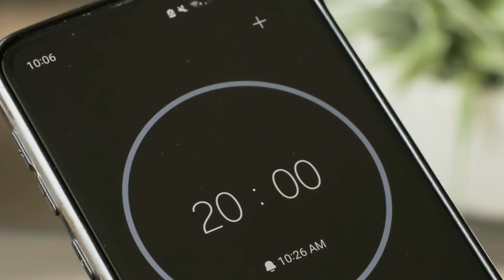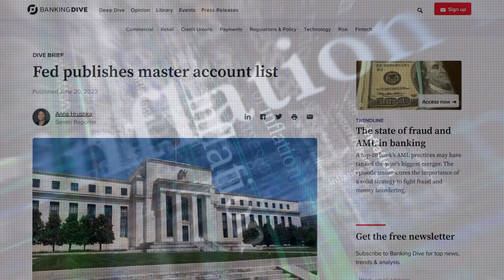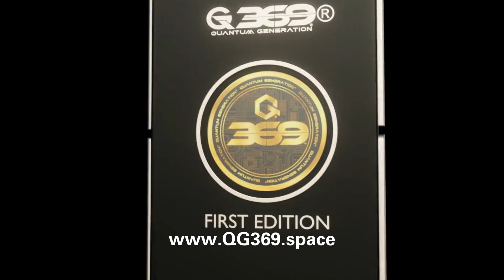Exposing the Threat to Privacy & Financial Freedom: The Solution Decentralized Quantum Ecosystem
In this video, we'll be discussing the privacy & financial freedom threat that is decentralized quantum ecosystems. We'll be exploring the solution that is decentralized quantum ecosystems and how it can help empower individuals and protect their privacy & financial freedom.

If you're worried about the privacy and financial freedom threats that are posed by centralized systems, then this video is for you! We'll be discussing the privacy & financial freedom threat that is posed by decentralized systems, and exploring the solution that is decentralized quantum ecosystems. We'll be discussing how this solution can help empower individuals and protect their privacy & financial freedom.

FedNow, and CBDC a centralized payment system, has raised concerns about privacy and financial freedom. Learn about the potential consequences and how Quantum Generation Community offers a decentralized Quantum alternative through the Quantum Generation member market System. Join us in reclaiming control over our financial future